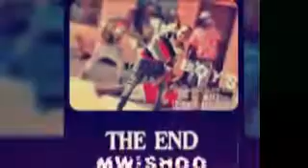Uswazi Comedy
The boy voic